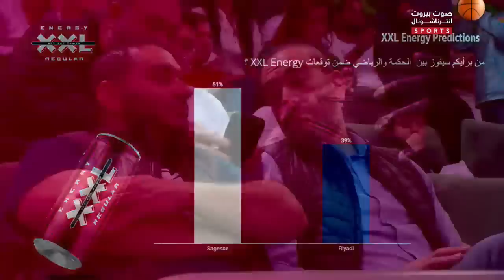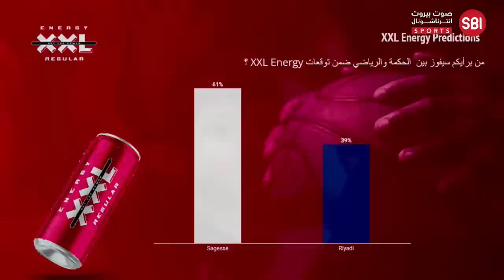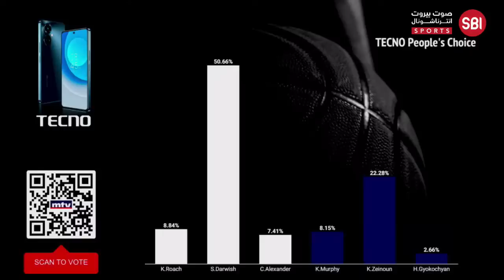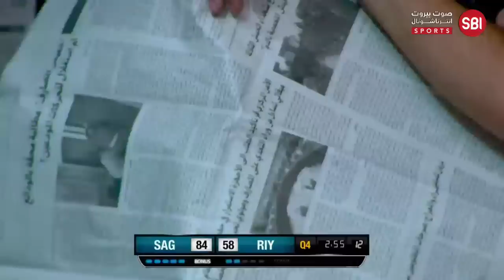Snips Lebanese Basketball Championship 2022-2023 || SAGESSE VS RIYADI